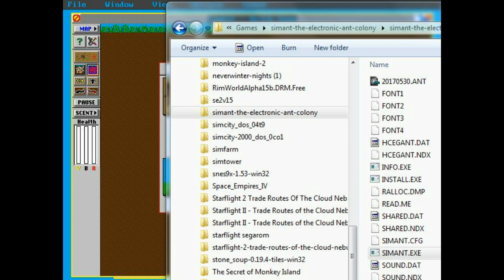심앤트 비밀통로를 통해 적여왕개미를 킬할수 있을까? simant hidden hole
심앤트 비밀통로를 통해 적여왕개미를 킬할수 있을까?